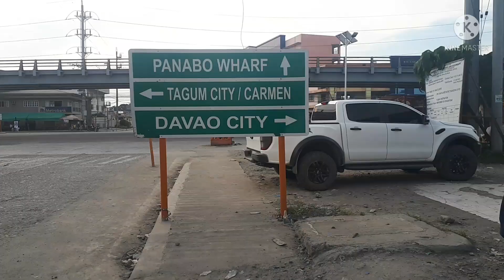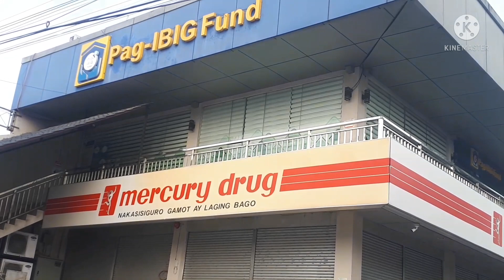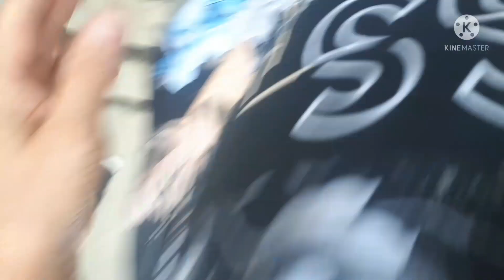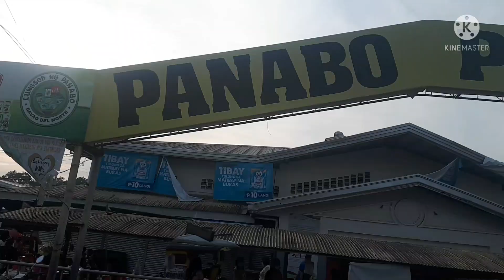Some of#Panabo City Landmark:Panabo City#Davao del Norte#Philippines